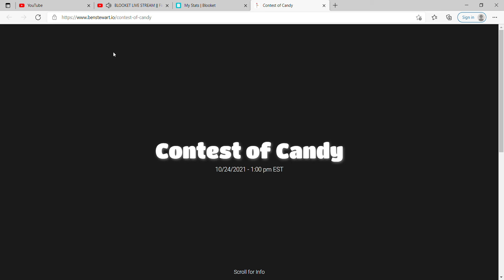Contest of Candy release date on Blooket!